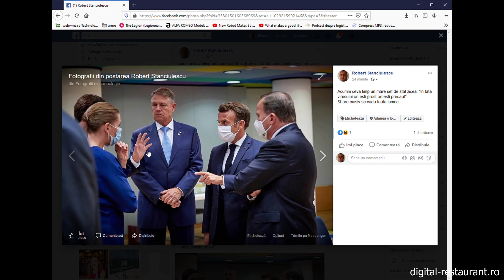Iohannis sparanghel a spus un mare adevar acum cateva saptamani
Rezonez pentru prima aoara in viata mea cu ceea ce a spus Iohannis Sparanghel. Mare adevar a spus